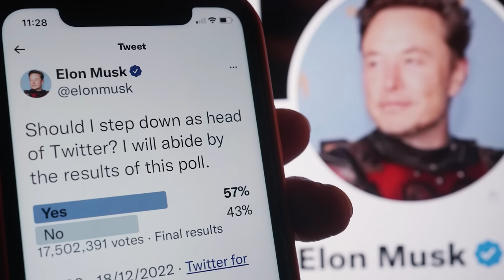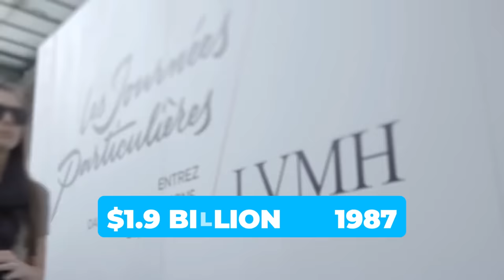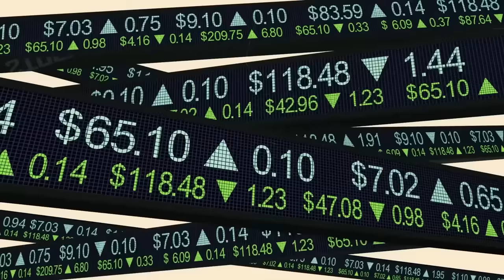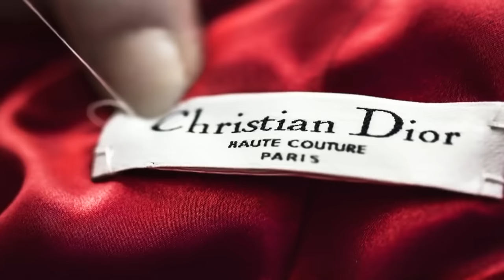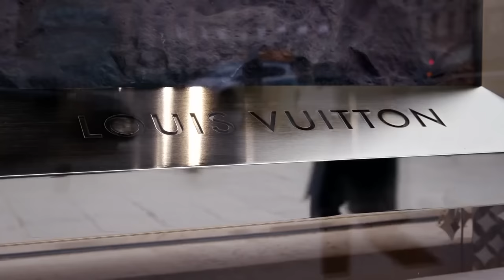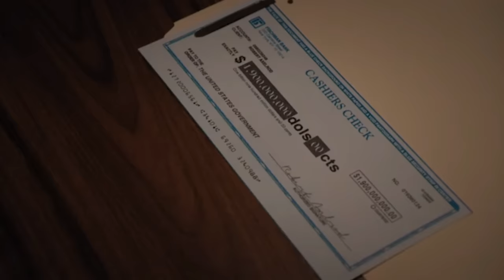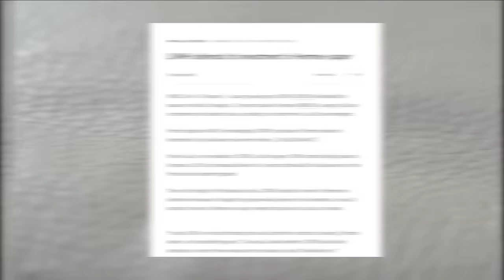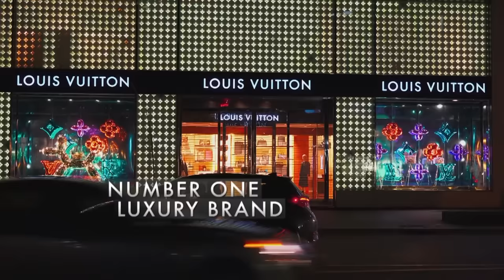Why Bernard Arnault is the Richest Man in the World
Bernard Arnault did not overtake Elon Musk to become the richest man in the world by accident. This title is the culmination of a lifelong hustle in the brutal world of luxury fashion filled with brutal betrayals, seedy backroom deals, and endless lawsuits. Why is Bernard Arnault so rich? This is the story of Bernard Arnault, who earned the moniker "Wolf-in-Cashmere", and how he rose to control the majority of luxury fashion worldwide and became the richest man in the world.

0:00 - Intro
1:26 - Early Start
2:30 - The Birth of the Wolf in Cashmere
4:04 - The LVMH Founder
5:55 - The Luxury Lord
7:47 - The Gucci Gambit
12:27 - The Hermès Hijacking
17:12 - What's Next?